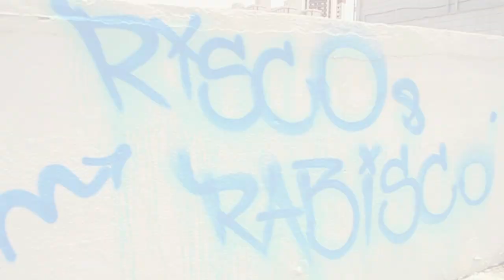Sessão de skate com...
Fabio Cristiano
Manolo Maninho
Léo Fernandes
Felipe Nery